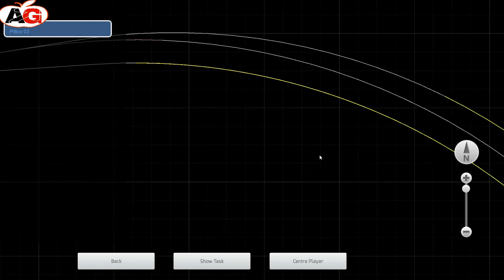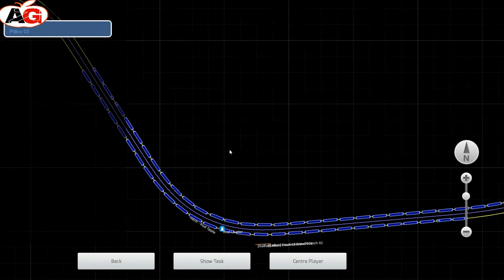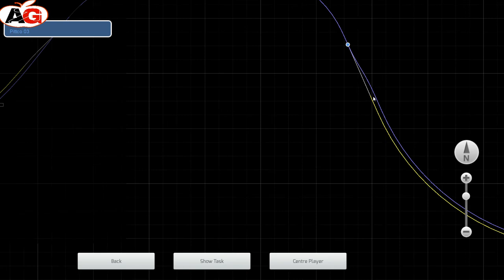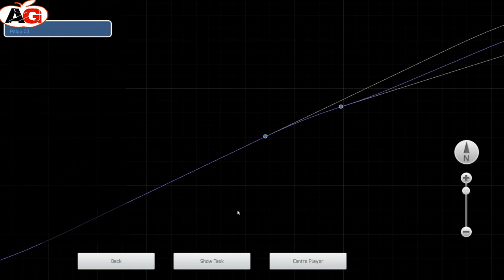Train Simulator 2021 - Clinch field Railroad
Taking a look at the recently released Clinchfield RR for Train Simulator, generally going through some of the route and stock which comes with.

(steam link not working presently)